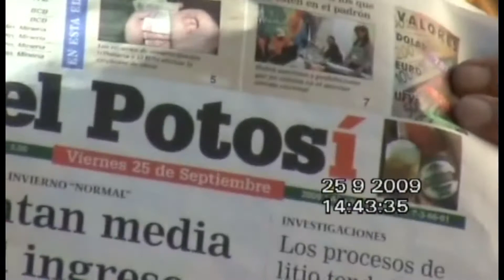BOLIVIE POTOSI en ville